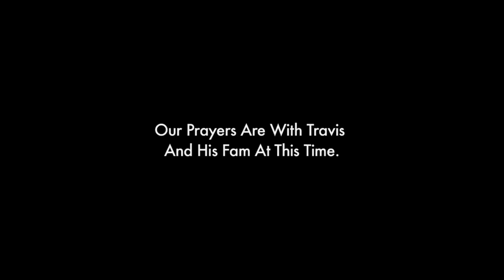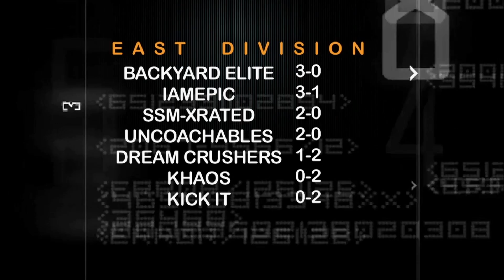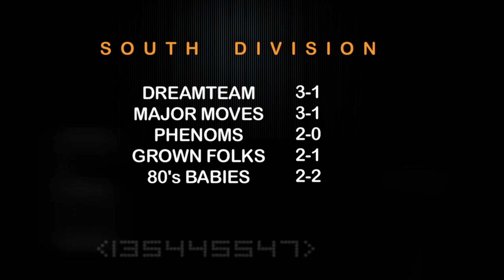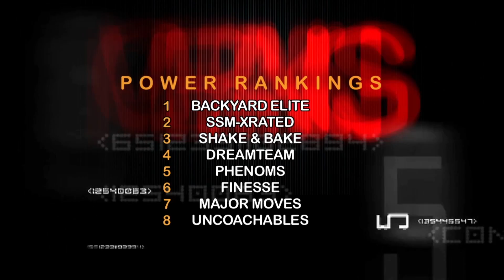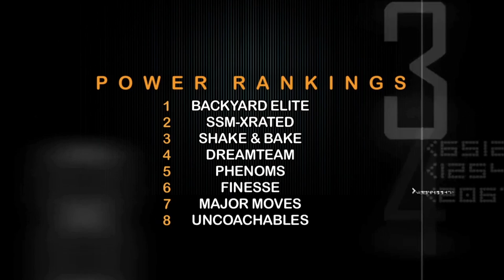U.I.K.L. WING REPORT WEEK 3 4/26/15 WATCH IN HD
NEW POWER 8 RANKINGS AND MUCH MORE

NEW WING REPORT EVERY THURSDAY